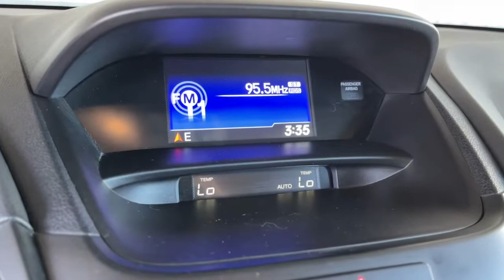2017 Acura RDX Huntington Beach, Newport Beach, Fountain Valley, Westminster, Costa Mesa SA71474A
Modern Steel Metallic Used 2017 Acura RDX available in Huntington Beach, CA at Huntington Beach Mazda. Servicing the Huntington Beach, Newport Beach, Fountain Valley, Westminster, Costa Mesa CA area.

Huntington Beach Mazda proudly offers this Acura RDX with home delivery services, inquire about details.brbrABS brakes, Alloy wheels, Compass, Electronic Stability Control, Front dual zone A/C, Heated door mirrors, Heated front seats, Heated Front Sport Bucket Seats, Illuminated entry, Low tire pressure warning, Power Liftgate, Power moonroof, Remote keyless entry, Traction control.br20/28 City/Highway MPGbrbrAwards:br * 2017 IIHS Top Safety Pick+ (When equipped with optional front crash protection) * 2017 KBB.com 10 Best Luxury Cars Under $35,000 * 2017 KBB.com 5-Year Cost to Own AwardsbrKelley Blue Book Brand Image Awards are based on the Brand Watch(tm) study from Kelley Blue Book Market Intelligence. Award calculated among non-luxury shoppers.  Kelley Blue Book is a registered trademark of Kelley Blue Book Co., Inc.br*Insurance Institute for Highway Safety.brReviews:br * Strong acceleration and fuel economy from standard V6 engine; elevated rear seat provides generous legroom and a commanding view; more features than competitors at a similar or much lower price; generous cargo capacity for the segment.